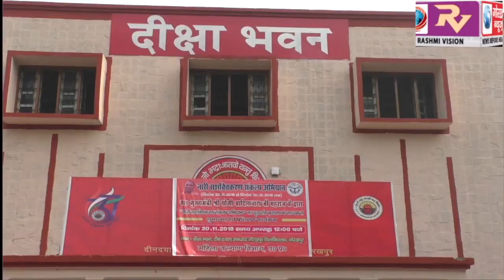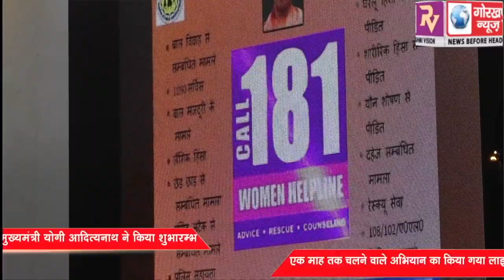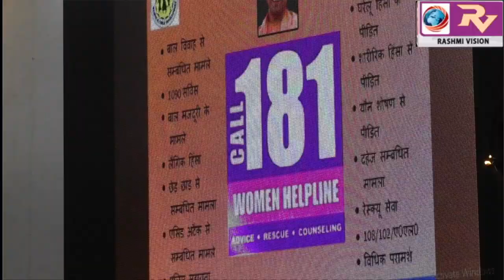नारी सशक्तिकरण संकल्प अभियान का लखनऊ में मुख्यमंत्री योगी आदित्यनाथ ने किया शुभारम्भ,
नारी सशक्तिकरण संकल्प अभियान का लखनऊ में मुख्यमंत्री योगी आदित्यनाथ ने किया शुभारम्भ,एक माह तक चलने वाले अभियान का विवि के दीक्षा भवन में किया गया लाइव प्रसारण, डीएम एसएसपी सहित आलाधिकारी रहे मौजूद।